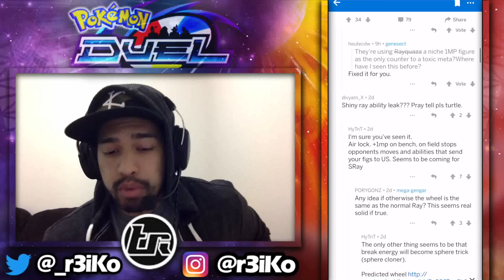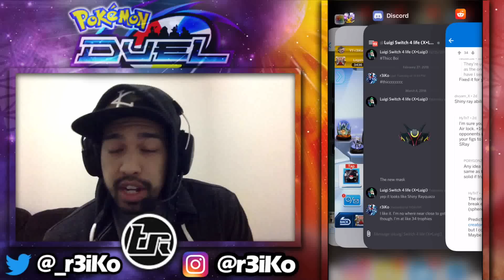Neutralizing Ultra Space?? [Slight Audio Delay]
WHATS GOOD?! Do you believe the rumors about Shiny Rayquaza?? Do you think it will have an impact on the meta? :D